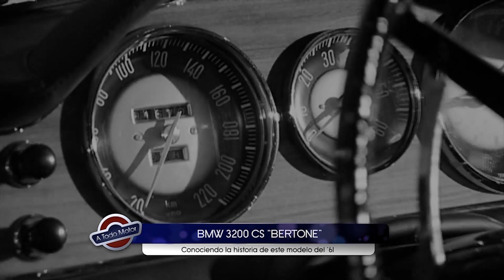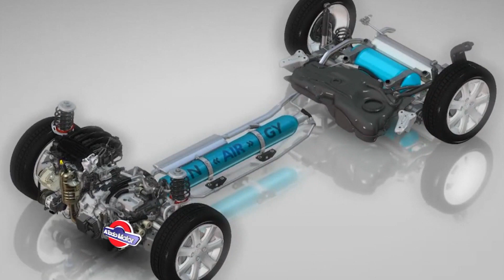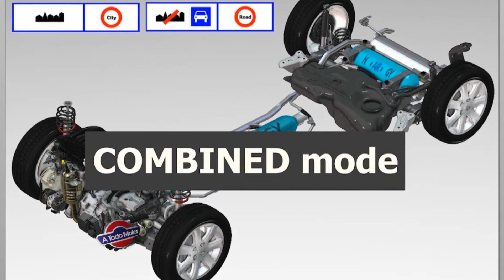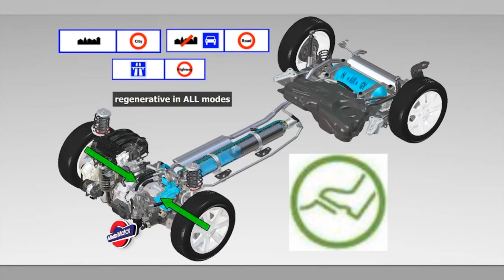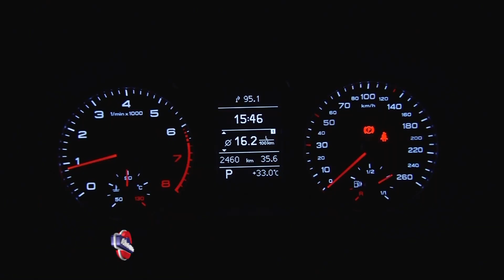A Todo Motor HD #1256 - Bloque 2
A Todo Motor - Programa #1256
Bloque 2
Conducción: Rubén Daray
Estrenado el sábado 9 de marzo de 2013 por Canal 26